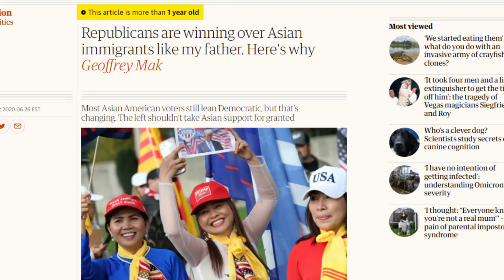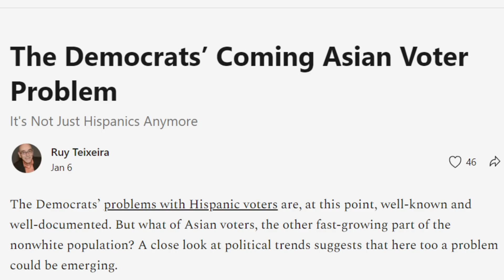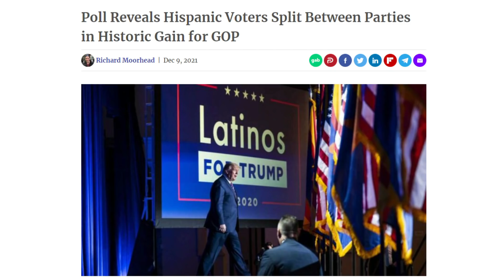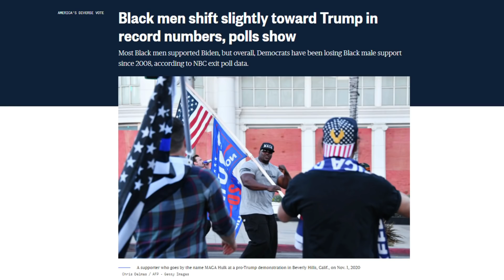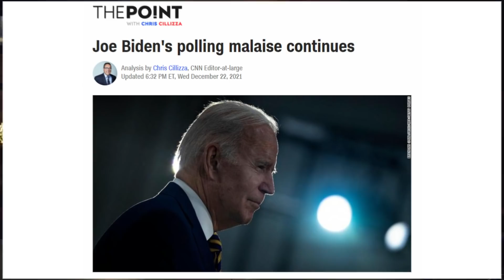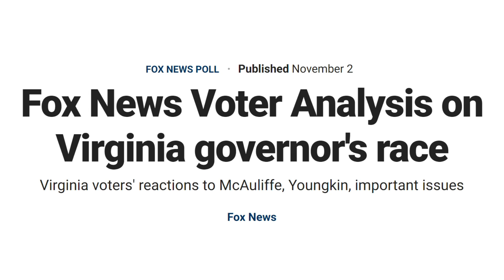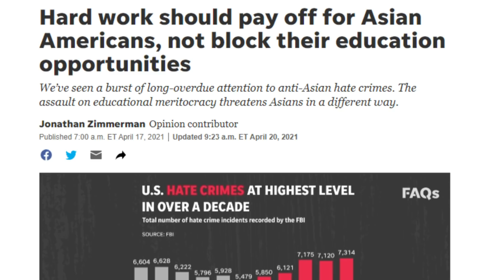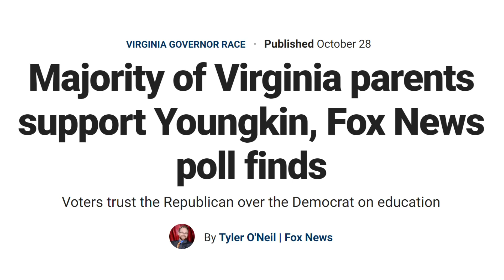Asians Are ABANDONING The Democrats in DROVES!!!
✅ It’s time to CHANGE AMERICA Back! Here’s YOUR OPPORTUNITY To Do Just That!
Democrat strategists are sounding the alarm that Asians are now abandoning the Democrats in droves! In this video, we’re going to look at the latest piece panicking over yet another voter constituency defecting from the Democrats, we’re going to see that abandonment is already losing Democrats their elections, and stick with me to the very end of this video when I’ll reveal the number one issue driving more and more Asians away from Democrats and embracing Republicans; you are NOT going to want to miss this!